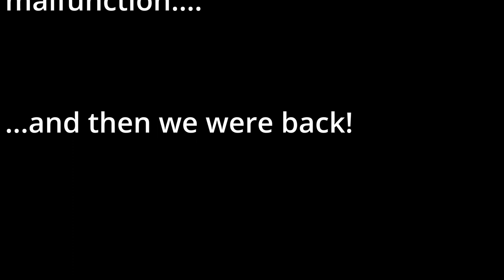Drumline Battle 2022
Drumline Battle between Grand Forks Central and Red River High School